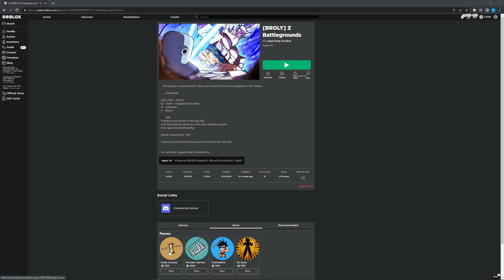Returning To The Roblox Dragonball Z Battlegrounds Game!